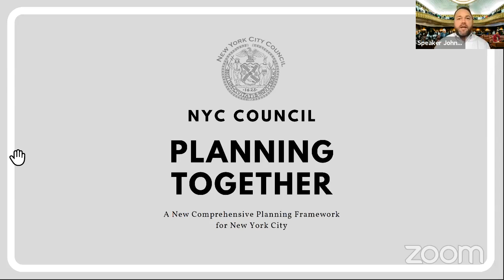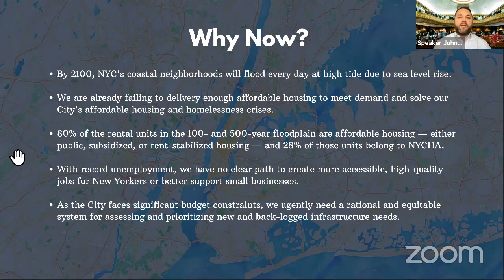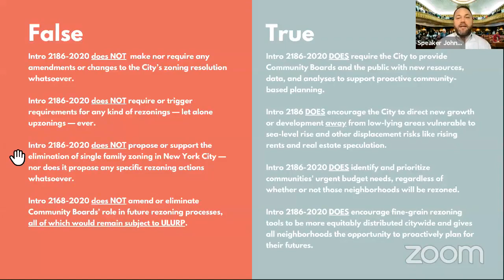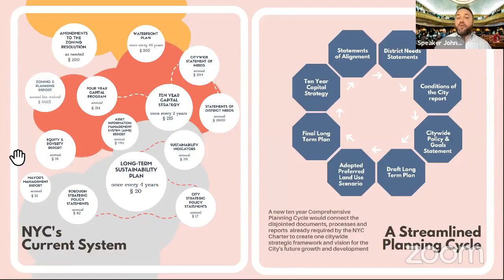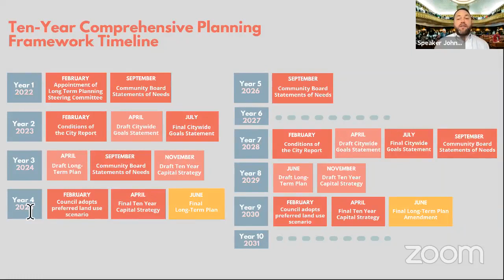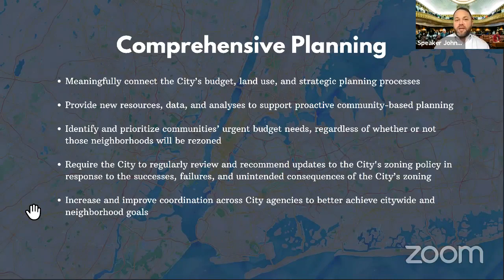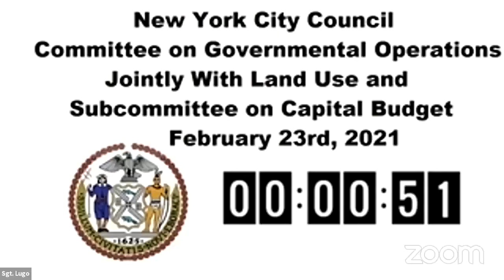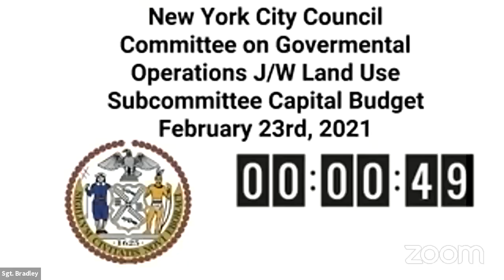Governmental Operati... NYCC REMOTE GOVOPS 02232021 Wed 24 Feb 2021 14 53 19 0000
Committee on Governmental Operations 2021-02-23T00:00:00 10:00 AM REMOTE HEARING (VIRTUAL ROOM 3) null

 KEY: null

 ID: 18438

 GUID: 324C94AD-E67B-48FF-9911-0CF2691FB176